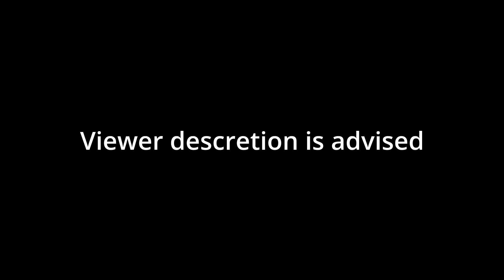I Regret Playing This Mod - Minecraft Scenario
The Unorthocrew, consisting of @Shinn_ @JayADonut @JampottBong @CuzzaMCYT @sunnyspacecraft @TheBeardedTeacher .

We all embarked on this bizarre and terrifying mod that I very much enjoyed but also regret playing due to the ptsd that I now have. This mod is not publicly available and I am not allowed to share this mod. This was very fun and special thanks to doctor4t for creating this.

00:00 Intro
00:42 Level 1
02:03 Level 2
05:21 Level 3(Terrifying)